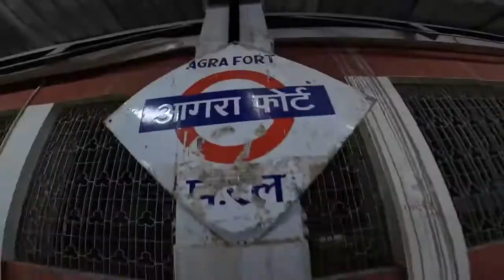Must try Street food in AGRA Food Vlog Places to eat in Agra Best Indian Street Food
Hey Wanders,
I am back with yet another new video from the city of Love, place which represents our country in seven wonders yes AGRA.
Trying Agra's Street Food like never before its so good to get into real taste of India or any place but I have to tell you that I had best Street food you must try when you are in Agra.